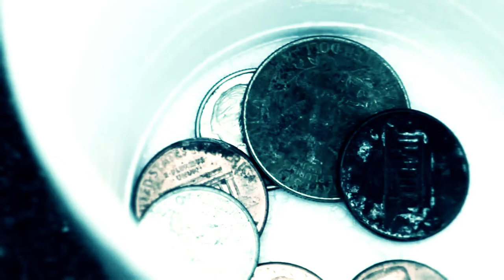As Autumn Falls - The City's Not Alive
Artist: As Autumn Falls
Title: The City's Not Alive

FanVID made using low quality live footage and random clips from YouTube.

If i've used one of your clips and you want it removed feel free drop me a line and i'll replace it. cheers.

Copyright...
LIve footage - As Autumn Falls
Clips - Original clip owners.

I myself have no copyright on any of this footage, feel free to use as required.